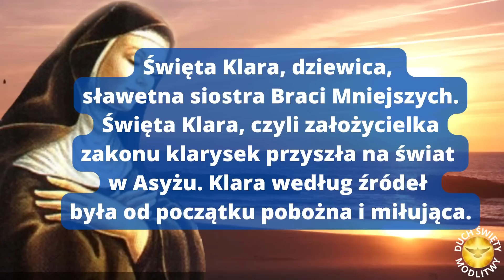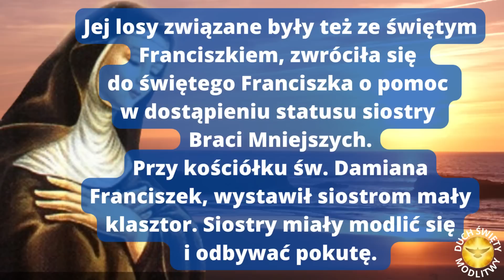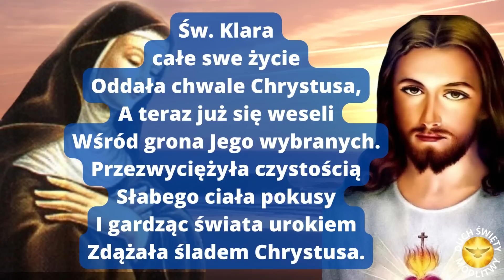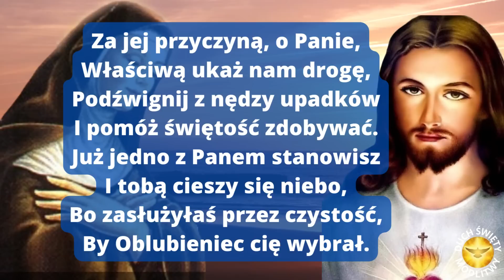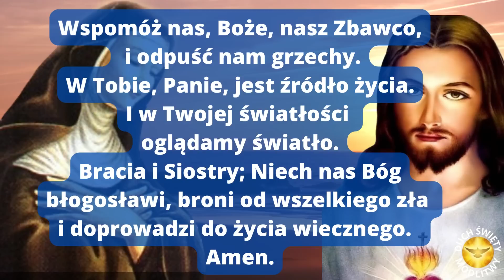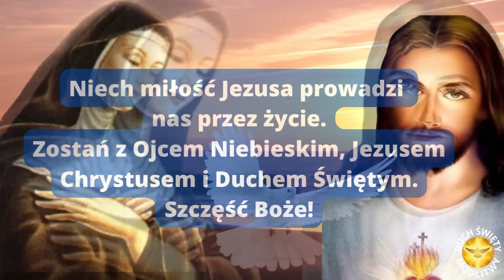MODLITWA PORANNA DO JEZUSA ❤️ BŁOGOSŁAWIEŃSTWO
MODLITWA PORANNA Z PANEM BOGIEM ❤️ BŁOGOSŁAWIEŃSTWO
Wspomnienie św. Klary, dziewicy

ZAPRASZAM!!

Amen.